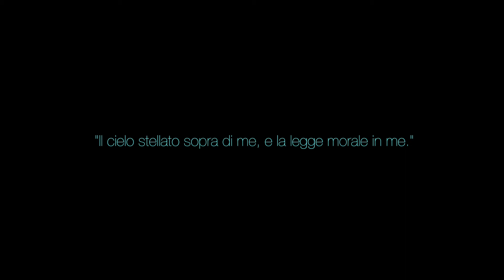"Containers" - JAGO - 2015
"Containers" - JAGO - 2015 installazione, Sassi di marmo statuario e voce del fiume Serra.

- Anche la dura superficie di un sasso può essere piegata, basta credere che sia possibile. -